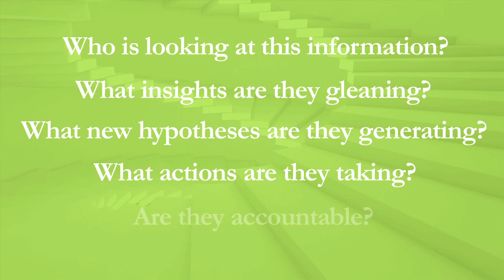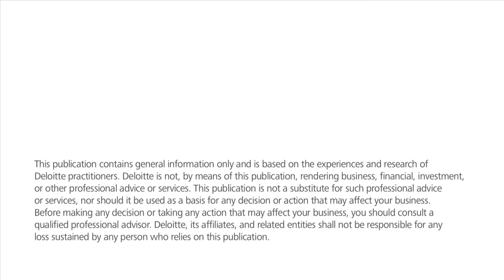Deloitte CIO Journal Tech Trends 2012 Big Data.mov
Just as businesses start to appreciate information as a strategic asset, they are overwhelmed with big data -- from growing volumes and increasing complexity to the proliferation of unstructured data sources and a surge in external data streams. What once was the stuff of science fiction has become an everyday occurrence. Exabytes. Zettabytes. Yottabytes. Sensors, asset intelligence, mobile devices and constant streams of unstructured communications have created digital exhaust that can capture who we are and how we live, work and play. Powerful new insights can be gleaned, with the most value realized by those who learn to detect signals from the noise, derive meaning from the signals and turn meaning into action.